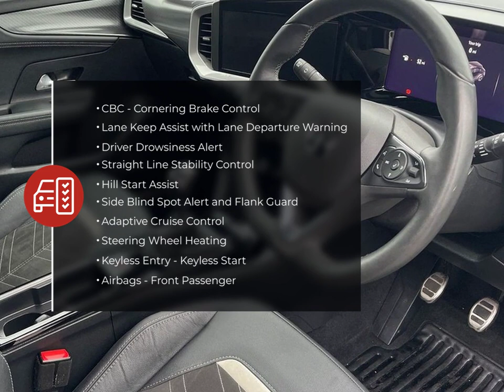Vauxhall Mokka Ultimate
Check out this Vauxhall Mokka Ultimate 2023 with 6080 miles, Manual transmission. Let us give you a quick overview of the specification: 10in Multimedia Navi Pro with Live Navigation, 12V Electrical Accessory Socket-Front, 12in Digital Instrument Cluster, 18in Alloy Wheels-Bi-Colour Aero, 2 Rear USB Connections, ABS-Anti-Lock Braking System, Adaptive Cruise Control, Airbag-Driver, Airbags-Deactivation Switch For Front Passengers and Side Impact, Airbags-Front Passenger, Airbags-Front Seat Side-Impact, Airbags-Full Size Curtain, Armrest-Front Centre with Storage, Automatic Headlight Levelling System, Automatic Lighting Control with Tunnel Detection, Automatically Dimming Anti-Dazzle Rear-View Mirror, Black Door Mirrors, Black Facia with Silver Trim Inserts, Black Front-Rear Bumper Inserts, Black Griffin Logo and Vizor Frame, Black Headliner, Black Upper Window Mouldings, Bumpers-Body Colour Front and Rear, CBC-Cornering Brake Control, Child Proof Locks on Rear Doors, Digital Central Facia Display, Digital Fuel Gauge with Low Fuel Level Warning Light, Digital Speedometer and Rev Counter.